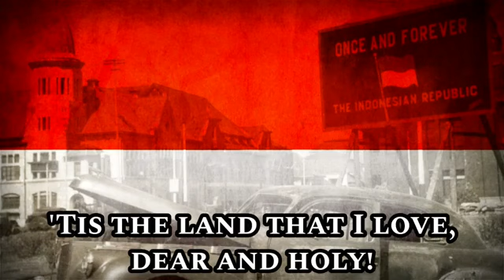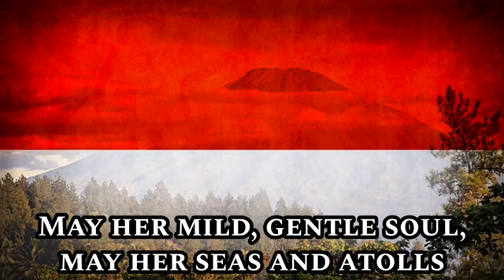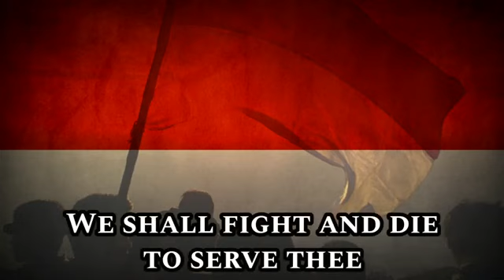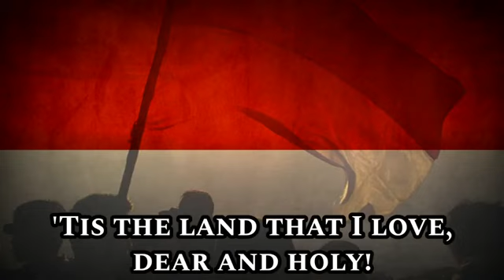Indonesia Raya (English Version) - 3 stanza